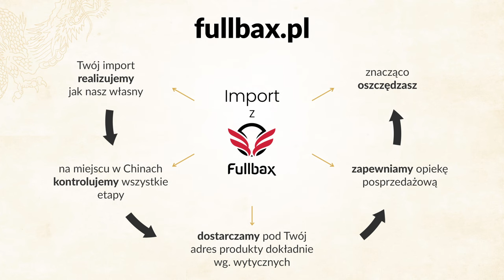POLAK MIESZKAJĄCY W DŻUNGLI W KAMBODŻY | Wywiad z Michałem Paterem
🔴 Wywiad z Michałem Paterem z @ANKS.
🔴 PARTNERZY 🔴 • Chojnacki & Kwiecień - Złoto i srebro inwestycyjne.
• Fullbax - Kompleksowa obsługa importu z Chin.

🍓 W rozwinięciu opisu znajdziesz duży prezent od redakcji Nam Zależy - 10 ebooków i 3 audiobooki. Oprócz tego dowiesz się o imprezie, naszym sklepie oraz drugim kanale YT. My tymczasem gorąco zachęcamy do subskrypcji! 🔔

➨ PODZIAŁ ROZMOWY:
00:00 - W dzisiejszym wywiadzie...
00:45 - Intro, wstęp.
02:56 - Jak znalazłeś się w Kambodży?
05:11 - Co takiego ma w sobie Kambodża?
07:08 - System gospodarczy w Kambodży.
09:29 - Historia Kambodży.
19:11 - Mieszkańcy Kambodży i gospodarka rynkowa.
20:44 - Dom w dżungli.
22:23 - Plany na przyszłość.
22:56 - Podsumowanie, ekrany końcowe.